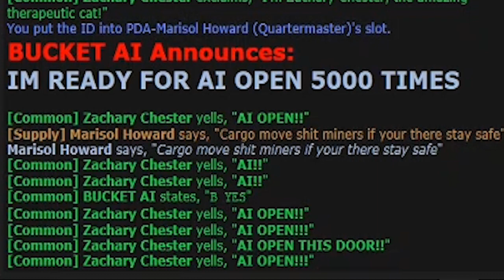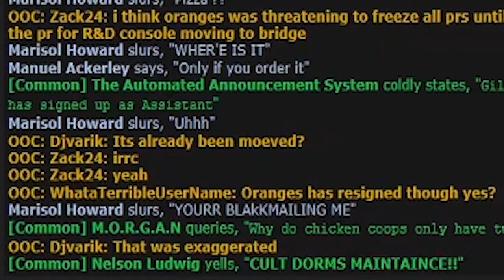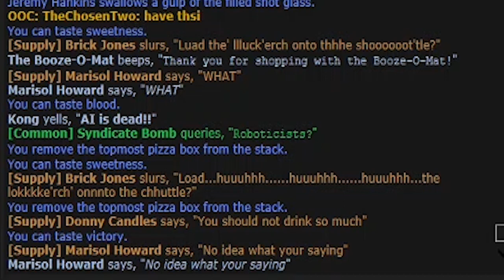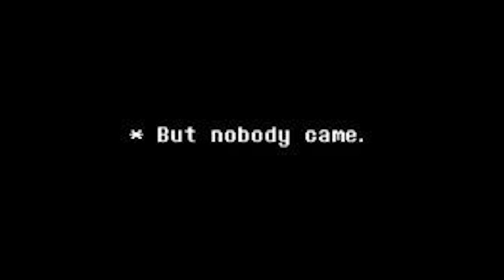SS13 clip show: Pizza Party Qm vs Cult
A nice clip show of a session. Enjoy
What sort of content should I make other then ss13 and meme edits?
Vast error dead shuffles Track one: Overlook, track 15 Pale intimidation Clown Bebop: Mulebot! - an SS13 (Cowboy Bebop - Tank) Parody.